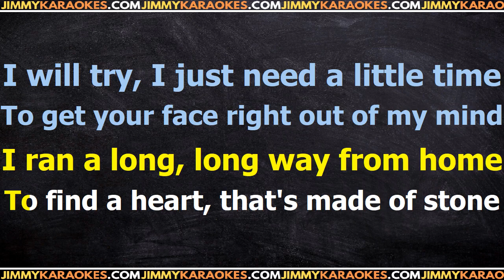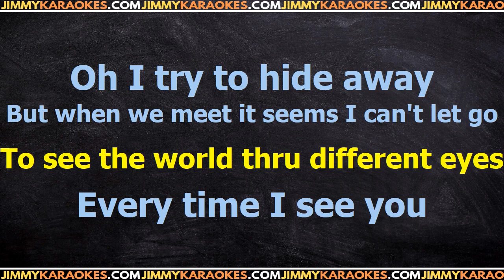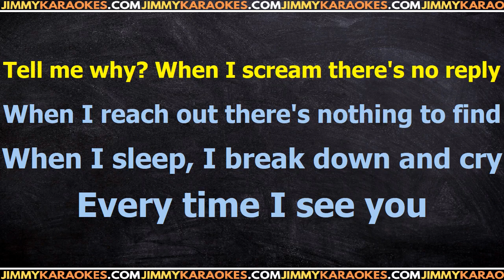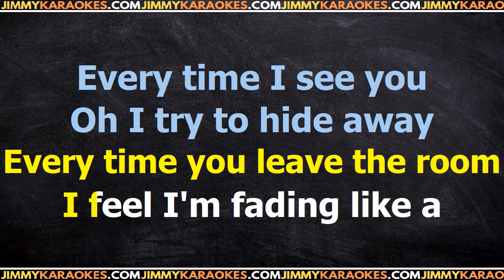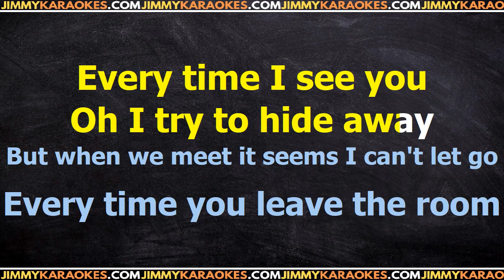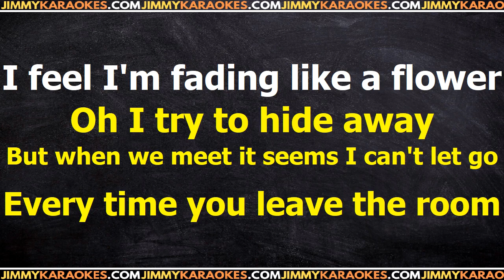Roxette Fading like a flower Karaoke